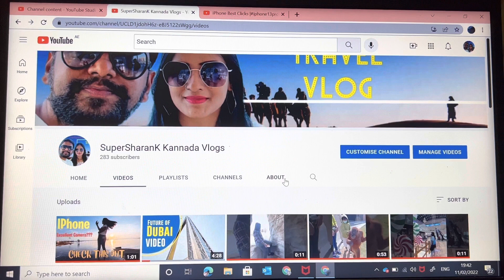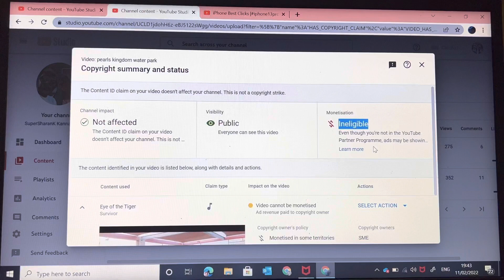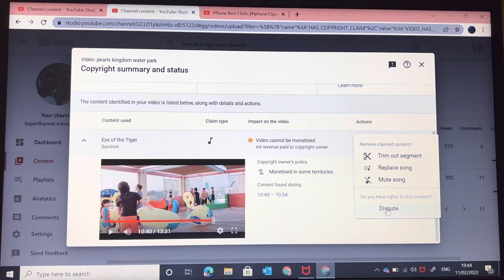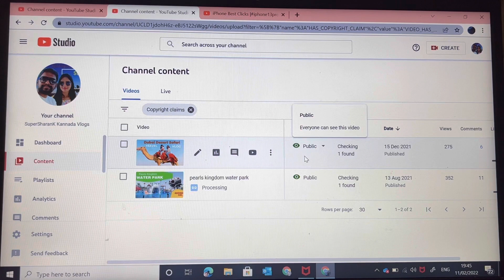Copyright claim on youtube video/remove copyright claim 2019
Remove claimed content from videos
If your video has a copyright claim, there may be restrictions on where the video is available or whether it can be monetized.

If the claim is for audio in the video, you have a few options to remove these restrictions:

Trim out the part of the video with a copyright claim
Mute the song
If the claim is for something else, you can:

Note: If your video is over 6 hours long, you may not be able to save changes. Also, if your channel is not in the YouTube Partner Program, you may not be able to save changes if your video has over 100,000 views.

Find videos with copyright claims
Sign in to YouTube Studio.
From the left menu, click Content.
Filter  for Copyright claims.
In the "Restrictions" column, hover over "Copyright claim" and click SEE DETAILS.
Click SELECT ACTION and choose which action to take:
Trim out segment
Replace song (audio claims only)
Mute song (audio claims only)